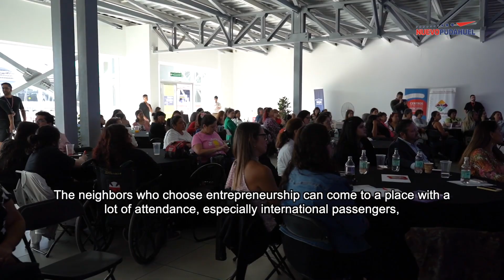Aeropuerto de Santiago conmemora el Día de la Mujer 2024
Cerca de cien emprendedoras, empresarias, funcionarias y líderes del mundo aeroportuario y del comercio fueron parte de “Mujeres a bordo”, actividad organizada por el Aeropuerto de Santiago junto a la Municipalidad de Pudahuel y el Servicio de Cooperación Técnica (Sercotec) del Ministerio de Economía para promover nuevos espacios de desarrollo y crecimiento para mujeres que buscan emprender y desarrollar negocios propios.

Además de la actividad, durante la semana, Nuevo Pudahuel y Sercotec llevaron a cabo la feria Mercado “Aeropuerto” para promover y comercializar productos de 10 grupos de emprendedoras que viven cerca del Aeropuerto de Santiago.